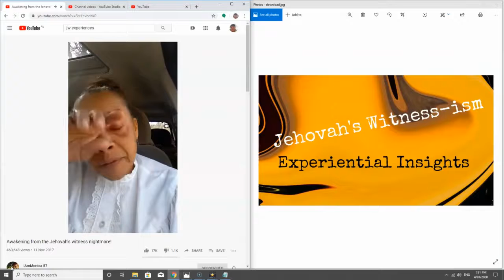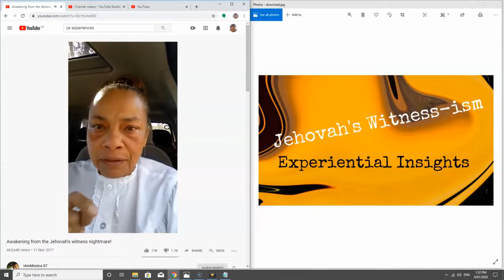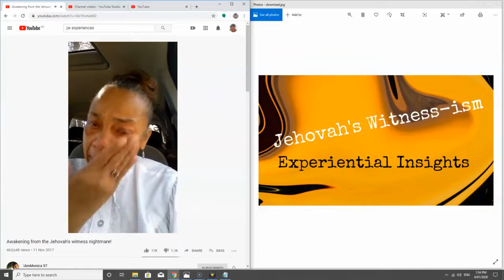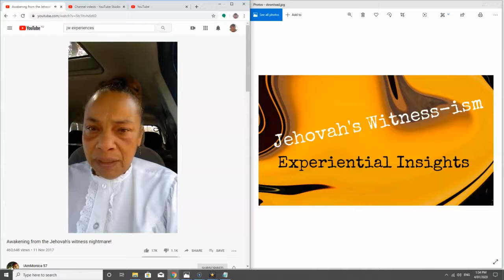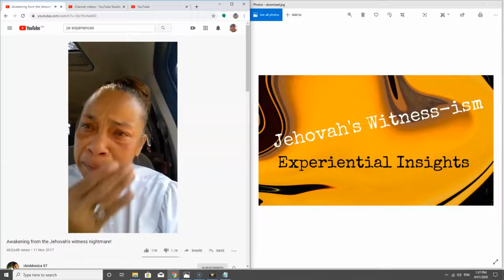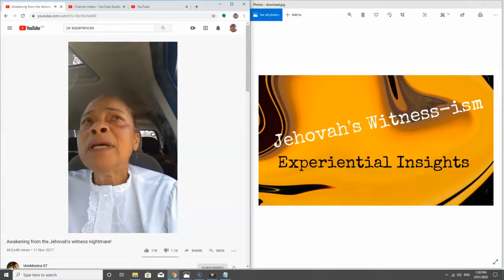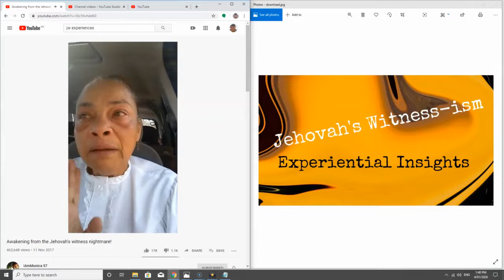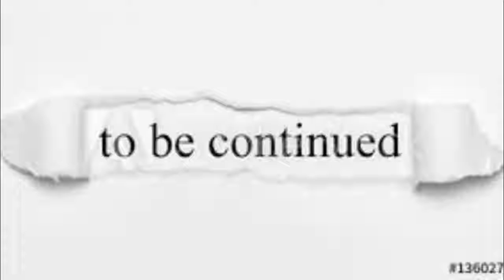Jehovah's Witness-ism Insights *11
Jehovah's Witness-ism Mid Week Meeting 30/12/2019
Real Life personal Jehovah's Witnesses experiences with the JW.Org Jehovah's Witness-ism Business Franchise...